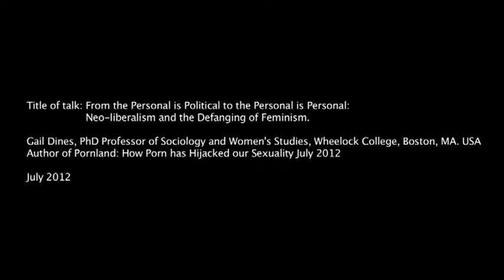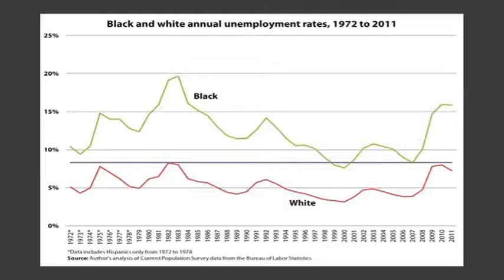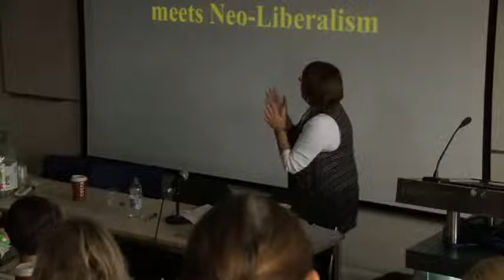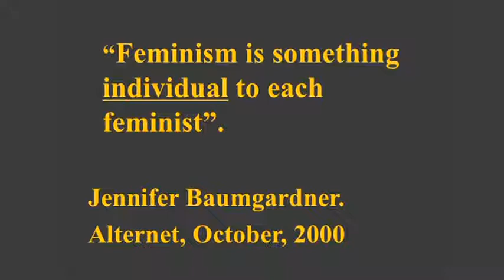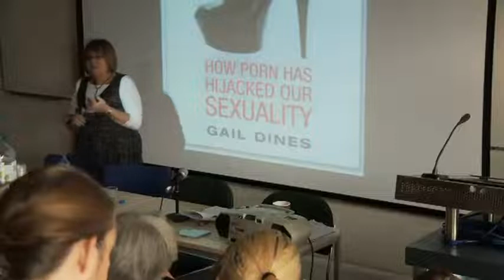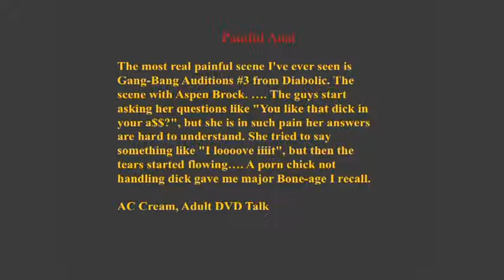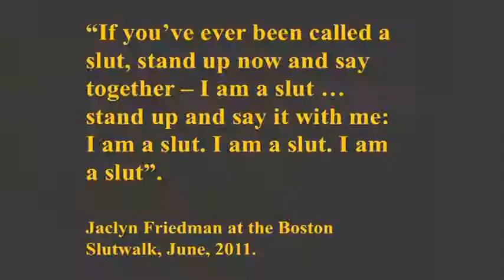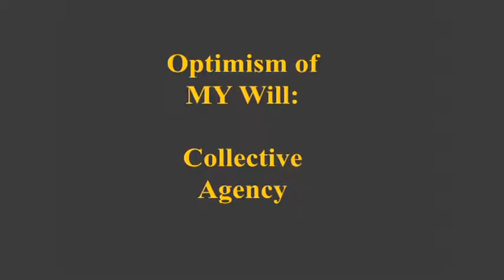Neo-Liberalism and the Defanging of Feminism - Gail Dines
Video was deleted from youtube ,so had to go through web archive and reupload.

"From the Personal Is Political to the Personal is Personal: Neo-Liberalism and the Defanging of Feminism." Gail Dines, professor of sociology and women's studies at Wheelock College, and author of Pornland: How Porn has Hijacked our Sexuality, explores how mainstream feminism has lost its way by fighting for the individual rights of a small group of elite white women instead of the collective liberation of all women. Dines argues that much of what passes for feminism today is focused on the pseudo-empowerment offered to women who conform to the narrow standards of femininity set by the porn culture. She calls for a feminism that is unapologetically fierce in its commitment to radical social change